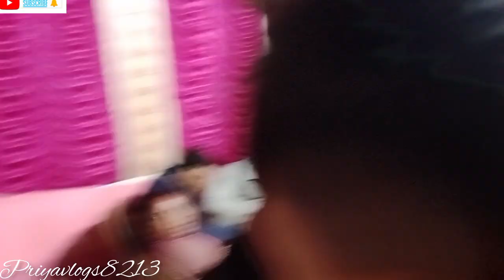আবারো চলে এলাম বিয়ে বাড়ী কার বিয়ে দেখুন ll priyavlogs8213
dailyvlogs ll familyblogll travelvlogs ll foodblog ll
Indianblogger ll kolkatavlog ll trendingvlogs ll virulvlogsll Bengalivlog Bangladeshvlog ll vlog